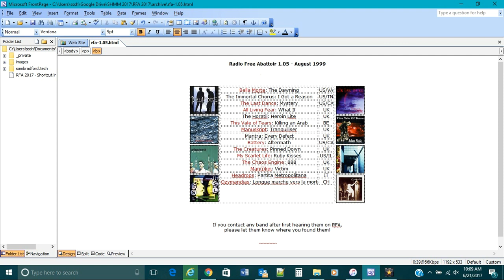RFA 1.05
From August, 1999, RFA 1.05 kicks off with Bella Morte and features The Horatii, Battery & The Creatures. The full set list is below. DJ SamSam SlagHuis.

Set List:
(Artist: Title / Country or US/State / Click time to jump to track)
Bella Morte: The Dawning / US/VA
The Immortal Chorus: I Got a Reason / US/TN
The Last Dance: Mystery / US/CA
All Living Fear: What If / UK
The Horatii: Heroin Lite / UK
This Vale of Tears: Killing an Arab / BE
Manuskript: Tranquiliser / UK
Mantra: Every Defect / UK
Battery: Aftermath / US/CA
The Creatures: Pinned Down / UK
My Scarlet Life: Ruby Kisses / US/IL
The Chaos Engine: 888 / UK
Man(i)kin: Victim / UK
Headrops: Partita Metropolitana / IT
Ozymandias: Longue marche vers la mort / CH